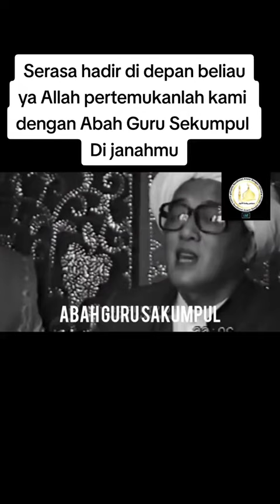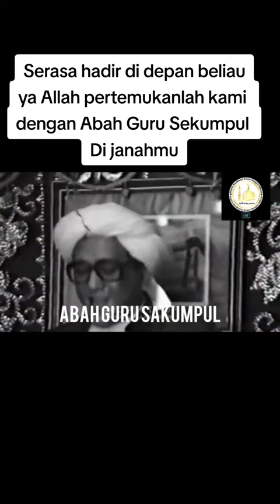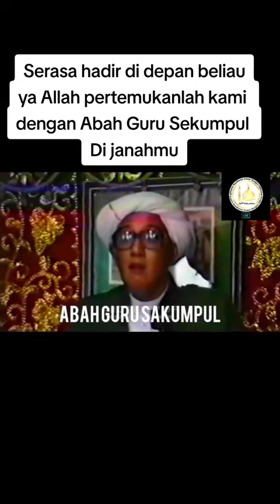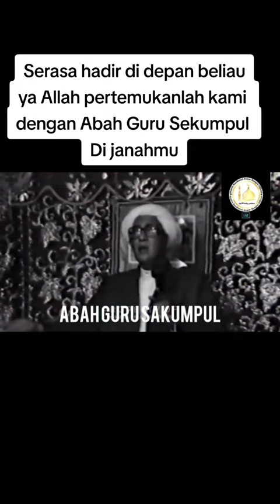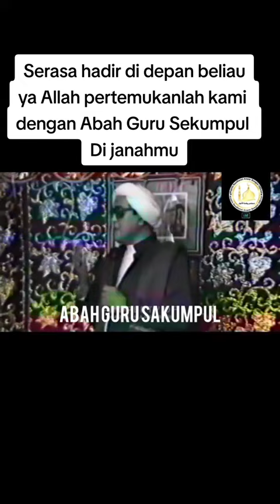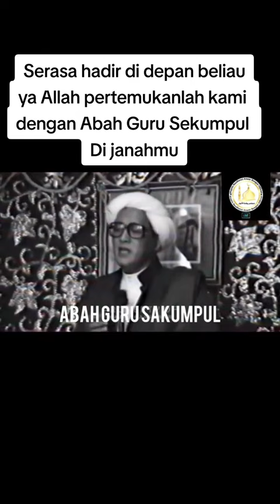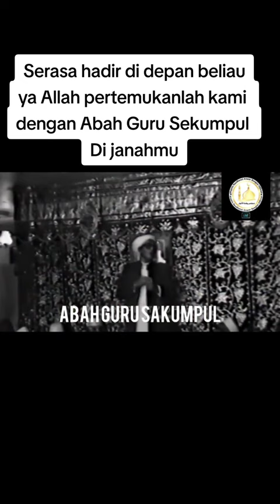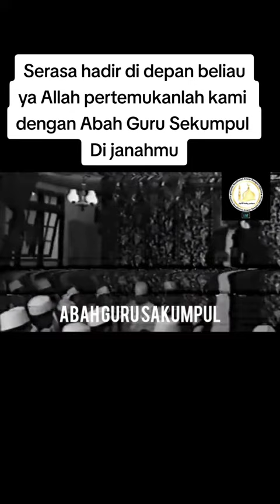Terasa ada hadir didepan beliau(Guru Sekumpul)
Semoga kita mendepatkan berkah dunia akhirat